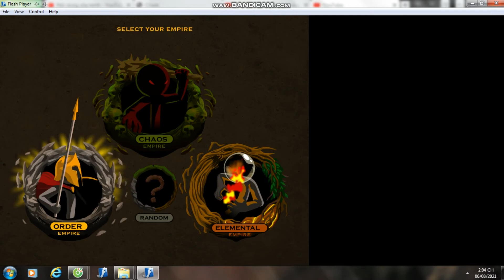stick empires full skin